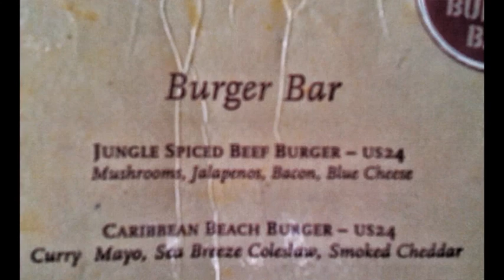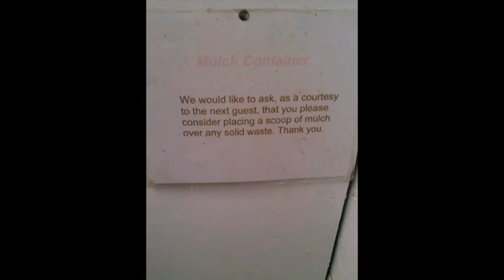St Lucia 2015